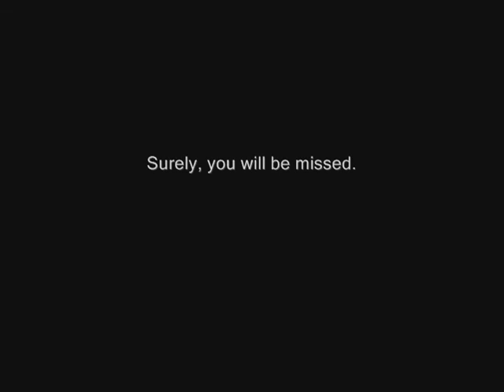Stoopid Movies Episode 16 - The Demon Lover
This week, the Stoopid Movie crew watches "The Demon Lover".  Due to the abnormally bad shape of the DVD, we weren't able to FINISH watching it, and we weren't able to extract any clips either.  Now none of us will know how it ends!